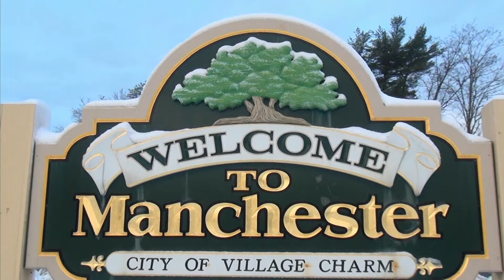Manchester Road Race - Thanksgiving Day - 2014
Highlights from one of America's oldest road races. Salmini Sportfilm, onlyonrunning, RunningNational, Ben True, Diane Nukuri-Johnson, Sam Chelanga, Neely Spence, Chaplin Kawasaki